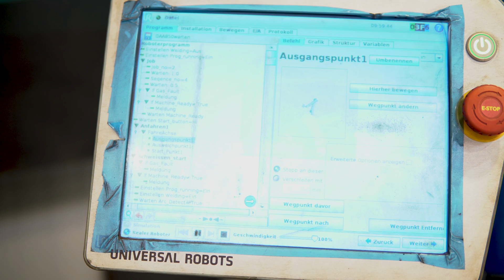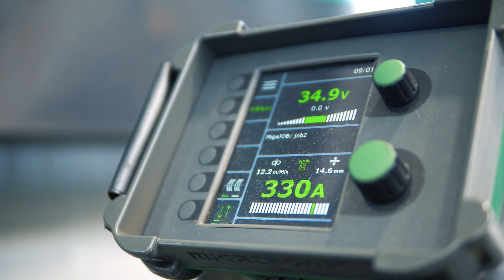CoWelder - Casestory - Small scale production at Kuhz Metallbau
40% decrease in production time per welded component is a huge saving. That is exactly what Kuhz Metallbau experienced after letting the semi-automatic welding robot, the CoWelder, take over production of several components for their boat trailers.